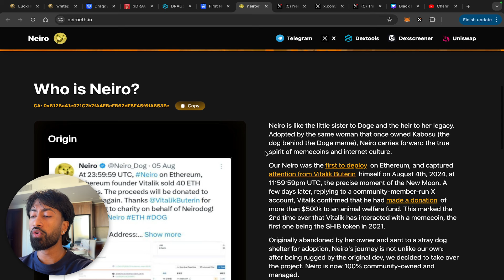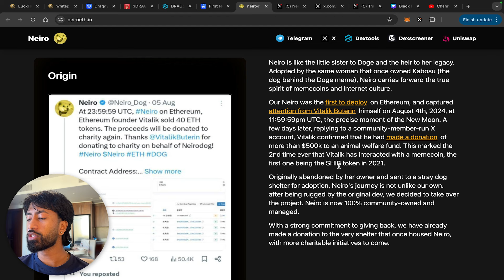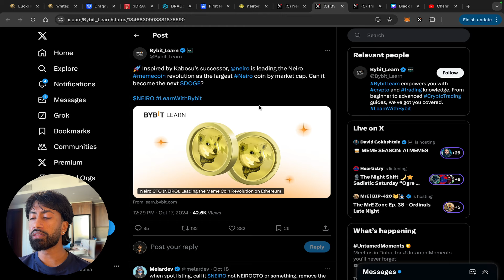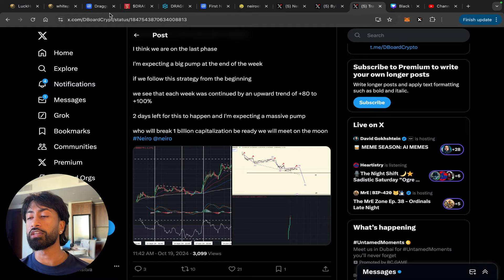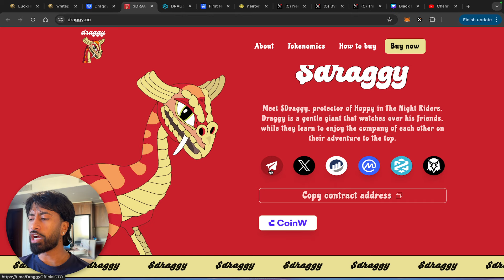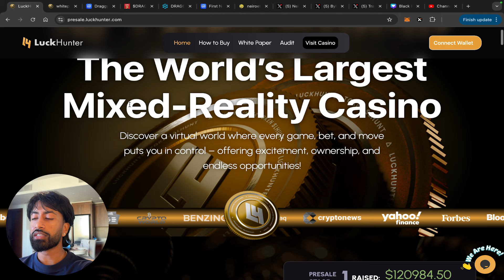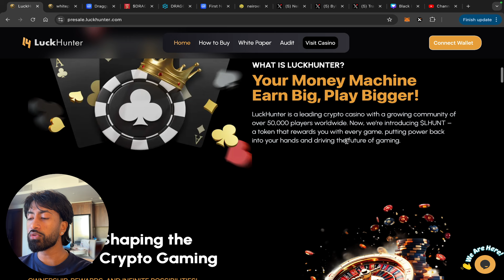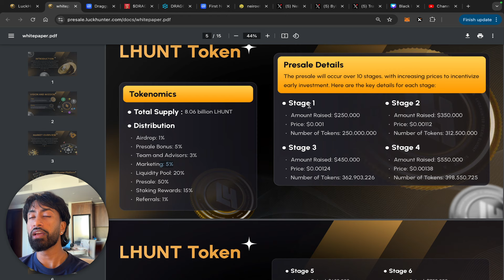NEW CRYPTOS TO BUY FOR 2024! (DON'T MISS) TOP 3